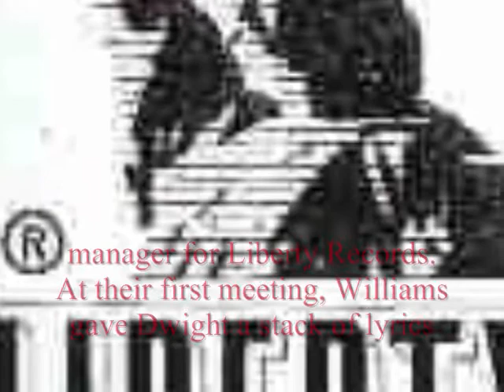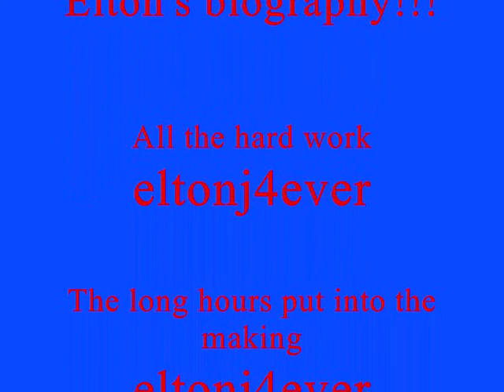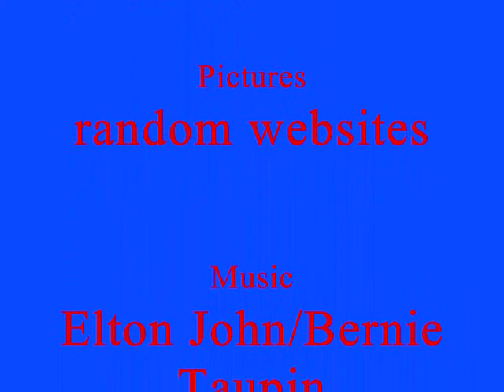Elton John Biography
I made it all by myself :D It took about 7 hours to make this video!! :O But it was worth it. So, basically, it pretty much covers the main aspects of Elton's life. I couldn't go into too much detail, or else it would've been, like, 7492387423 minutes long!!! So I hope you enjoy this. And I know some of it's hard to read, but that's just how it turned out to be. It's not that hard to read though.

The songs in this video are "The Greatest Discovery" and "Healing Hands" both by Elton John and Bernie Taupin. I don't know why I picked these songs, I've just been into them lately, lol.

So I really hope you enjoyed it, because "My gift is my video, and this one's for YOU"